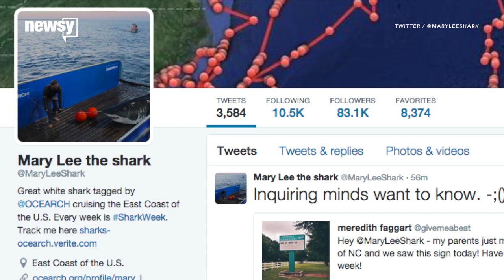A Shark Named Mary Lee Is Helping Us Understand Her Kind - Newsy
With the spate of shark attacks off North Carolina's coast, a Great White shark with a Twitter account could give insight into her kind.

Sources:
NOAA